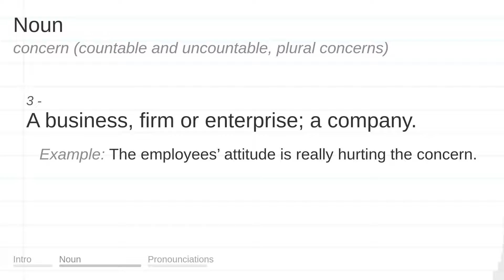CONCERN meaning, definition & pronunciation | What is CONCERN? | How to say CONCERN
What is CONCERN?
What does CONCERN mean?
How do you say CONCERN?
How to pronounce CONCERN?

CONCERN meaning - CONCERN pronunciation - CONCERN definition - CONCERN explanation